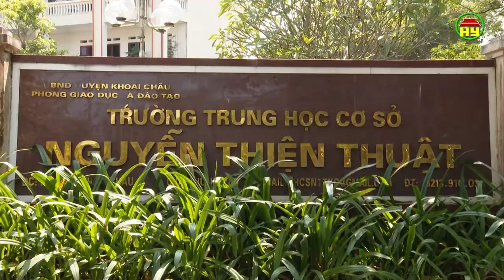Minh bạch trong xã hội hóa trong các trường học ở huyện Khoái Châu